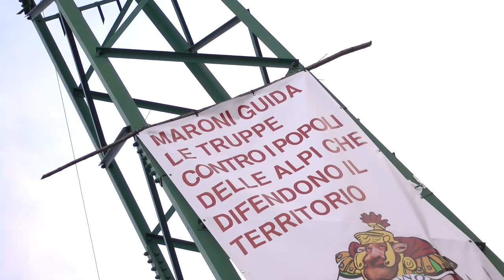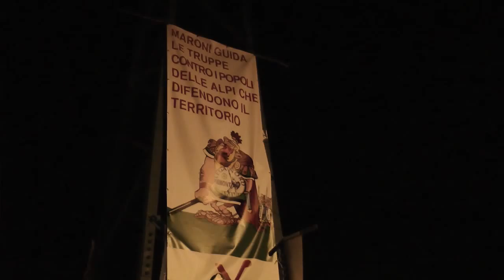NO TAV- Cronaca di un assedio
In questo video si ripercorrono le ore dell'assedio alla Libera Repubblica della Maddalena; dalle 19 del 26 Giugno raccontando gli umori del presidio...passando per la fiaccolata della serata..arrivando alle prime ore dell'alba del 27 Giugno con l'inizio dell'assedio da parte delle forze dell'ordine. Immagini in movimento per un informazione reale, indipendente e dal basso.
A cura dei/delle compagn* del CSOA Gabrio di Torino.